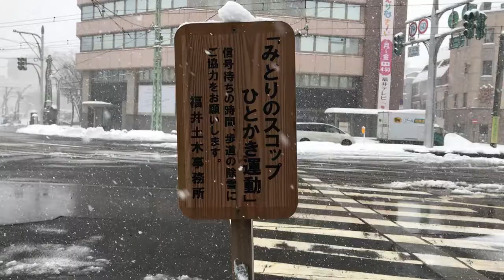Pineapple shovels the snow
GoldenPine